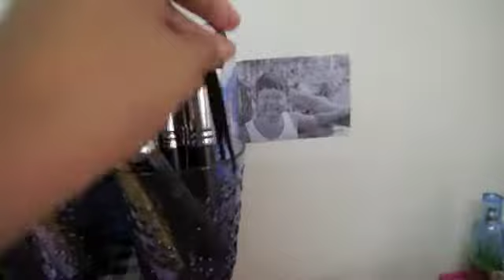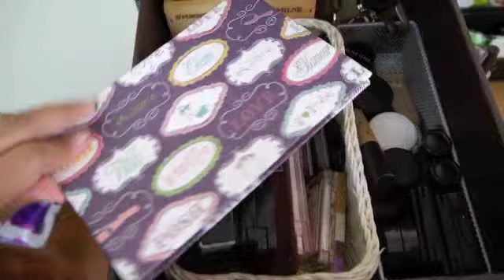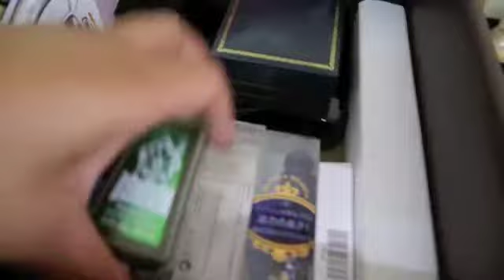โต๊ะเครื่องแป้งของสาลี่ My Makeup Collection 2012 ❤ | MaiRuuDee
❥ หวังว่าเพื่อนๆคงจะชอบกันนะคะ ❥

✿ Instargram
Mairuudeesally